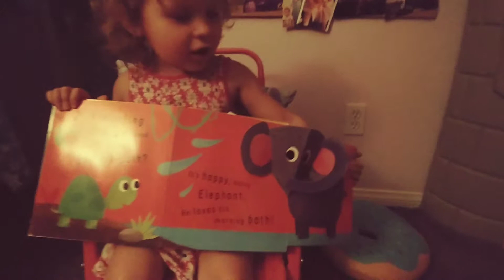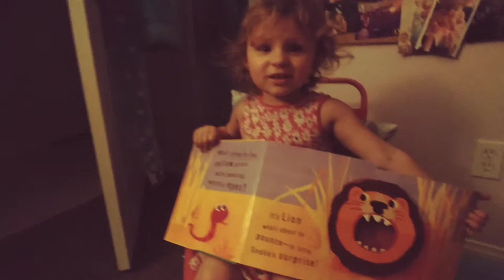Stroytime with Vivian 3rd - Snip snap pop up fun